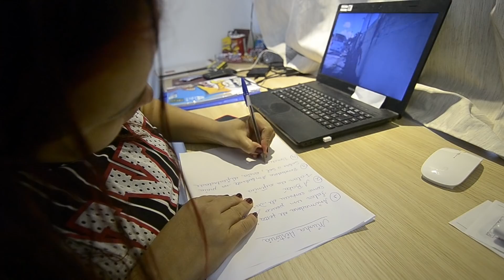TURNÊ MINHA HISTÓRIA - TERESINA!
Em “Minha História”, Dinah vai além do conhecido estilo stand up comedy. O espetáculo traz novas narrativas contadas através de relatos, atuações e música, contando com um elenco de pessoas que fizeram parte da vida da humorista. Algumas delas, assim como a protagonista, falam sobre situações reais vividas ao longo de muitos anos na companhia de Dinah. Tantas novidades prometem reforçar a identificação que o público cultiva com a artista desde o início de sua carreira.
Além da espontaneidade presente em todos os seus trabalhos, outro fator que determina tal identificação é o seu orgulho de ser nordestina. Ela sempre traz em suas produções aspectos característicos da cultura cearense, como a linguagem, os costumes regionais e o talento inato para a comédia.
Dinah começou a se aventurar na produção de vídeos humorísticos em 2014, conquistando milhões de pessoas que hoje acompanham seu trabalho na internet e também nos palcos. O espetáculo musical “Minha História” pode ser considerado um ato de consolidação da carreira da artista que trará, em um formato inédito, emoção e divertimento a quem estiver presente.

Próximas cidades São Paulo dia 09 de junho compre seu ingresso

Rio de Janeiro dias 09,10 e 11 de agosto compre seu ingresso